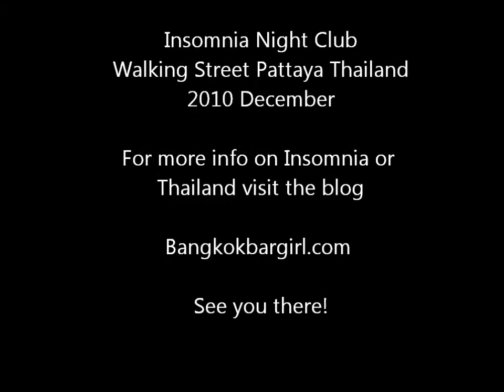insomnia Pattaya ask me to stop film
For some reason this guy did not want me to make a movie this day. I am not sure why maybe his girlfriend :)